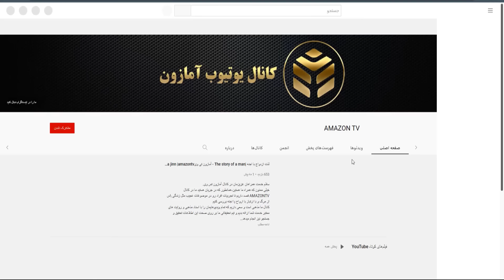این زن در نبود شوهرش،هر شب با یک مار بزرگ می خوابید. ولی آن مار کاری با آن زن کرد که همه را شوکه کرد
زنی مار بزرگی را در خانه خود بزرگ می کند و هر شب در کنار او می خوابد، بنابراین او کاری با او کرد که همه را شگفت زده کرد؟
سبحان الله معجزه._amazuon tv
آمازون تی وی
این زن که از تنهایی رنج می‌برد و شوهرش بیشتر اوقات در سفر بود، برای پر کردن خلا تنهایی اش به یک مار پناه میبره و اون رو مخفیانه توی خونه خودش پرورش میده و در کنار خودش میخوابونه و یک شب اتفاقی میفته که باورش سخته
حتما ویدئو رو تا انتها تماشا کنید و نظرتون رو درباره پرورش حیوانات خانگی به ما بگید

خیلی ممنون که همراه ما هستین،.
کانال ما مذهبی است و سعی داریم که تمام ویدیوهایمان را با اسناد مذهبی و روایت های معتبر خدمت شما ارائه بدیم و تیم تحقیقاتی ما بر روی صحت این اطلاعات تحقیق و جستجو نیز انجام میدهد
ممنونم که نظرات و انتقاد و پیشنهادتون رو با ما در جریان میگذارید.
آمازون فارسی
آمازون تی وی
AMAZON
AMAZON TV
amazon
زندگی پس از مرگ
قرآن
اسلام
اهل سنت
امام زمان
قبر
فارسی زبان
ایران
افغانستان
آخرالزمان
اصفهان
سردخانه
بیمارستان
مرگ
تصادف
جاده
زندگی پس از زندگی
پیغمبر
انجیل
تورات
یهود
مسیحی
شیعه
سنی
عراق
کرونا
عزرائیل
پرستار
تهران
مشهد
کربلا
امام حسین
امام علی
امام صادق
پیامبر
کانال فارسی
شب اول قبر
قیامت
گناه
عذاب الهی
دوزخ
جهنم
بهشت
فرشته مرگ
خدا
زنا
انقلاب
تجاوز
نماز
مشورب
مست
نبش قبر
حیوان آزاری
گربه
مار
سگ